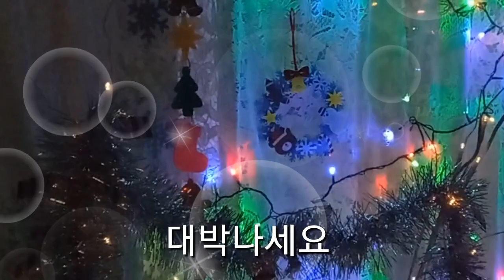2023/12/1/크리스머스 츄리